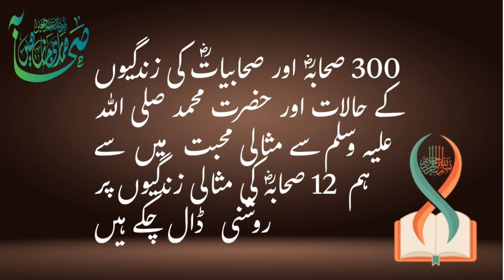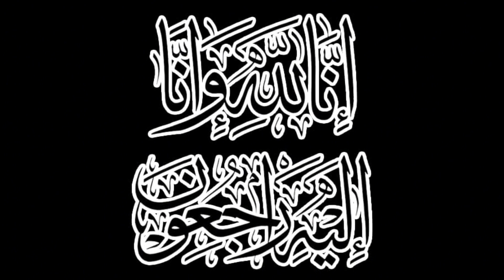Revealing the Love Story of Sahabi Rasool | Companion of prophet muhammad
Hazrat Muamir bin Abdullah Adawi | Sahabi Rasool | lovers of Muhammad

Islamic stories | Sahaba 's life | Muhammad Lovers  |  History | Hazrat Sumama bin Usaal | Hazrat Umer | Bayan |

In this channel, I will share with you the faith-inspiring stories of the Companions who sacrificed their lives for the sake of the last Prophet, peace and blessings be upon him.  Even if you are not familiar with them, know their lives.
 True lovers  of محمد صَلَّى اللّٰهُ عَلَيْهِ وَسَلَّم
 sahaba life

islamic story short video
 samim islamic story video

sahaba meri jaan hai mufti saeed arshad
 sahaba meri jaan
islamic stories
quran islamic history
 Islamic history in urdu
islamic stories
 islamic life cycle
islamic qisay
Islamic waqia in urdu